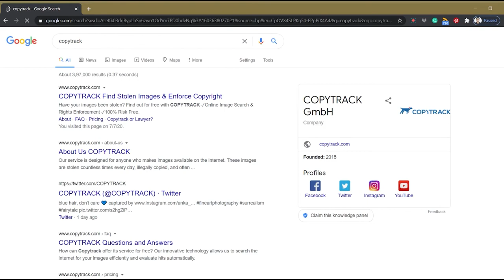Track your stolen images and file a claim with Copytrack.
The fear of having your content stolen and used illegally haunts every content creator. It is either face the fear and be on the lookout for stolen images or not upload any content to the web at all. However, not uploading any content to the web can never be a solution as we need to get "seen" to get more work, and to get "seen" we need to have our content available on different digital platforms.
Also, when you have a vast amount of content to be monitored it is not possible to be doing all the reverse image searching manually for all the content available on the web. However, tools like Copytrack can prove to be very much useful for the same task besides providing the ability to file claims for the stolen images whenever found.
The interface or mechanism of Copytrack is super easy. All you need to sign up which is free of any cost and upload the images that you want to track over the web. The AI bots will then start scanning the entire web and report you with links to the website, date of upload, along with the potential fee for that particular image. The dashboard provides you with the ability to filter the found websites based on legal, illegal, unsure, and no match categories for easy navigation and filing of claims. A claim can be filed anytime after it has been detected by the Copytrack bots and has been marked illegal by the creator. Once the claim has been accepted, Copytrack will track the owner of the site and initiate the initial conversation on behalf of you and also can drag the offender to the court if things go worse without the creator having to take the headache of any court proceedings. And all this comes totally for free: No registration fee or monthly subscription. A commission is payable to Copytrack only when a case is won in favor of the creator.